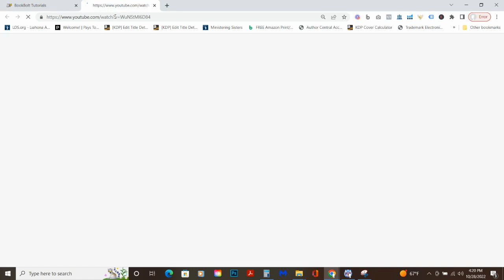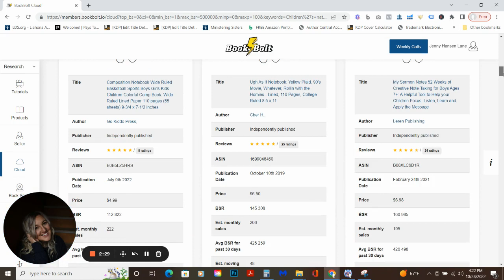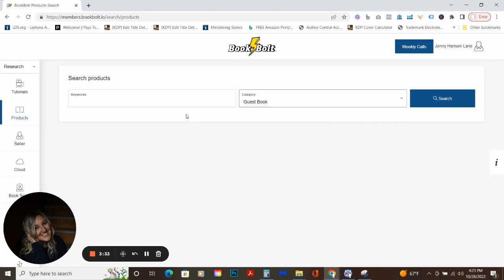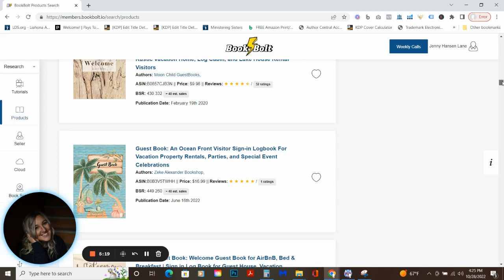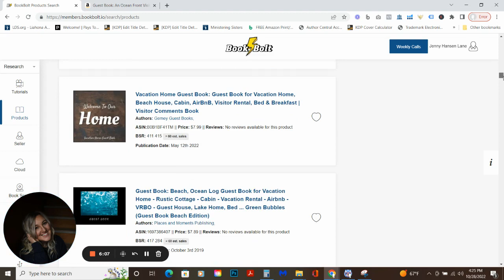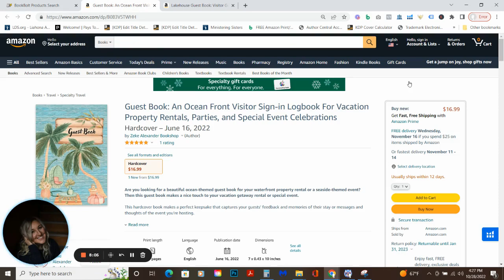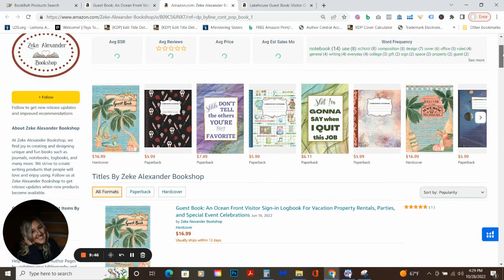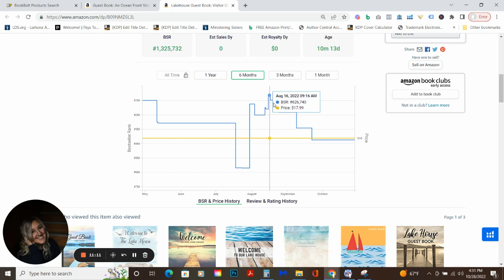BookBolt Asked Me To Give Them A Try, Here's a First Look Together!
Favorite snack while creating books:
BUILT BARS